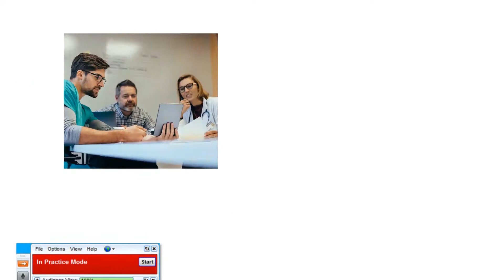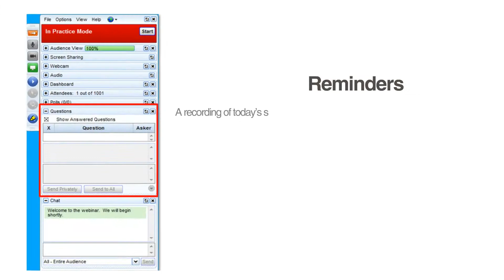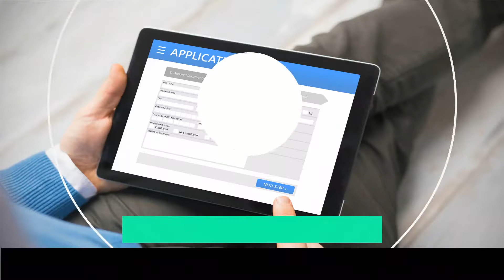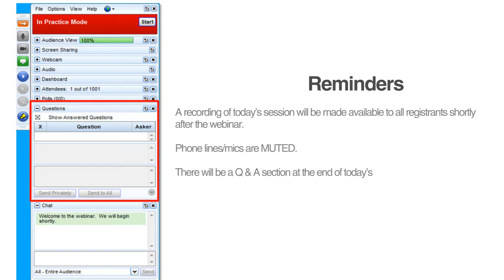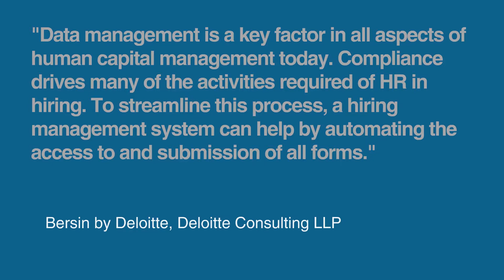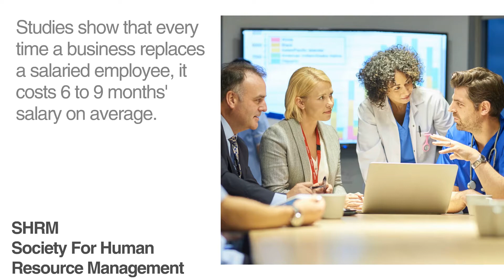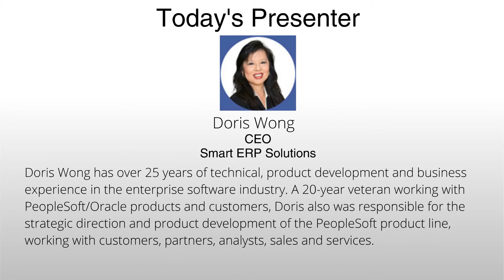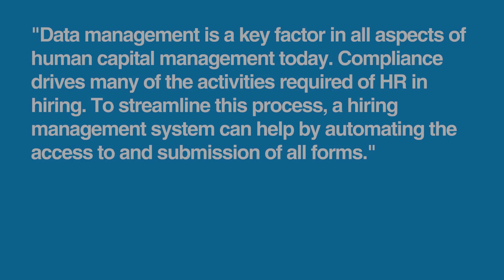ADP SmartOB preroll video final 11 29 18